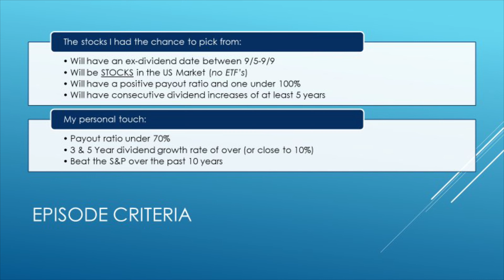BEST Dividend Stocks (of the week) | 9/5/22-9/9/22 | Ep. 56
Here are the BEST dividend stocks for this upcoming week (in my opinion of course).

The goal of this series is to provide you with my favorite dividend stocks of the week based on some of my favorite metrics allowing you all time to complete your own research if you also find these stocks to be awesome.

The filters and criteria I used to narrow this list down to the best stocks is listed in the video as well as all the stocks that I had the chance to look through being listed below.

Original list of stocks:
Ameren (AEE)
Autoliv  (ALV)
Avery Dennison (AVY)
Barings BDC (BBDC)
BlackRock (BLK)
Cigna (CI)
Commerce Bancshares (CBSH)
Golden Ocean Group (GOGL)
Guess' (GES)
Halliburton (HAL)
Kohl's (KSS)
La-Z-Boy (LZB)
Movado Group (MOV)
New Fortress Energy (NFE)
Old Dominion Freight Line (ODFL)
Old Point Financial (OPOF)
Phibro Animal Health (PAHC)
PJT Partners (PJT)
Popular (BPOP)
PVH (PVH)
Schlumberger (SLB)
STERIS (STE)
Texas Roadhouse (TXRH)
UniFirst (UNF)
Amcor (AMCR)
American Assets Trust (AAT)
Canadian National Railway (CNI)
First American Financial (FAF)
FLEX LNG (FLNG)
H&R Block HRB
Hibbett HIBB
MDU Resources Group MDU
Newmont NEM
Northrim BanCorp NRIM
NVIDIA NVDA
Pathward Financial CASH
PDC Energy PDCE
Principal Financial Group PFG
Texas Pacific Land TPL
Triton International TRTN
Wheaton Precious Metals WPM
Adams Resources & Energy AE
AMERISAFE AMSF
Auburn National Bancorporation AUBN
Automatic Data Processing ADP
Becton, Dickinson and BDX
Big Lots BIG
Caleres CAL
CME Group CME
CNO Financial Group CNO
Compass Minerals International CMP
DallasNews DALN
DICK'S Sporting Goods DKS
Elevance Health ELV
Euroseas ESEA
Exponent EXPO
Farmers National Banc FMNB
Fidus Investment FDUS
First Horizon FHN
First US Bancshares FUSB
Genpact G
Grindrod Shipping GRIN
ICF International ICFI
Insperity NSP
Jack Henry & Associates JKHY
JOANN JOAN
Kimberly-Clark KMB
Kimco Realty KIM
Kontoor Brands KTB
Lancaster Colony LANC
MGM Resorts International MGM
Mueller Industries MLI
Northern Trust NTRS
PPL PPL
Public Service Enterprise Group PEG
Rogers Communications RCI
Schneider National SNDR
Sealed Air SEE
Simon Property Group SPG
South Jersey Industries SJI
Tapestry TPR
TEGNA TGNA
TELUS TU
Textron TXT
Travelers Companies TRV
Williams Companies WMB
United Bancorp UBCP
Uniti Group UNIT
Unity Bancorp UNTY
Virginia National Bankshares VABK
Vishay Intertechnology VSH
Waste Management WM
WesBanco WSBC
Air Lease AL
Alpine Income Property Trust PINE
Capital City Bank Group CCBG
CTO Realty Growth CTO
Devon Energy DVN
Eagle Point Credit ECC
James River Group JRVR
Occidental Petroleum OXY
PetroChina PTR
Red River Bancshares RRBI
Spire SR
Spirit AeroSystems SPR
U.S. Global Investors GROW
UMB Financial UMBF
UnitedHealth Group UNH
V.F. VFC
Victory Capital VCTR

Make sure you subscribe to my channel if you wish to grow your knowledge on Dividend investing and carve your own path toward financial freedom. (Don’t forget that 🔔 icon to get notifications for when my videos go live). But in case you do forget, it’s EVERY SINGLE MONDAY AND FRIDAY! 😀

Thank you all so much for your support on the channel!